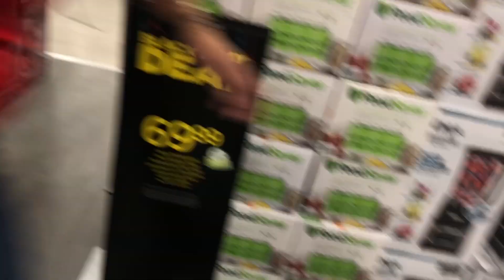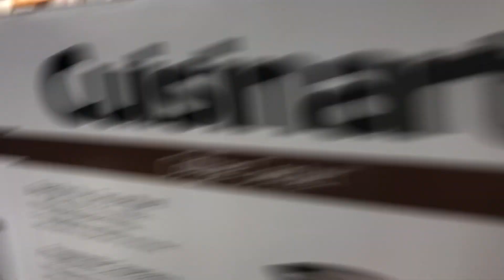Black Friday Shopping Unboxing || Shopping Haul || Tamil Vlogger In America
In this video, I went to Kohl’s and unboxed the items I bought.

Hi friends,

This channel is all about my lifestyle, Vlogs, healthy recipe, travel, shopping, and cleaning and organizing.